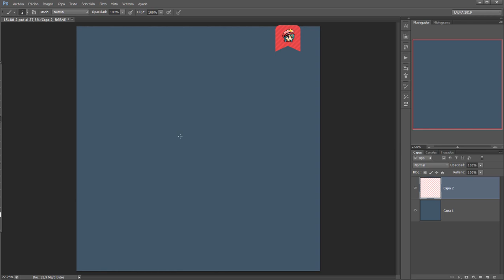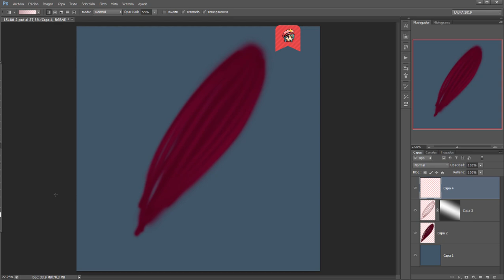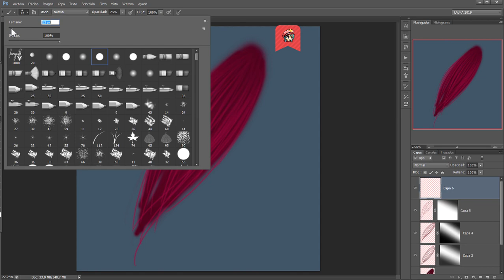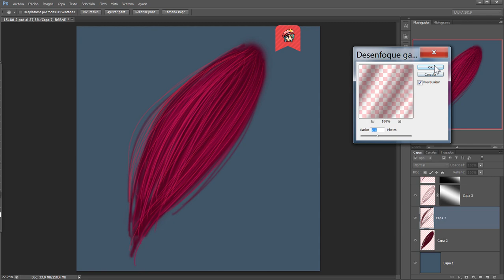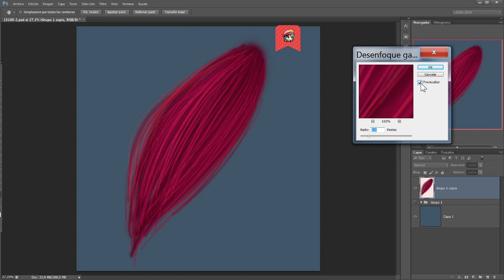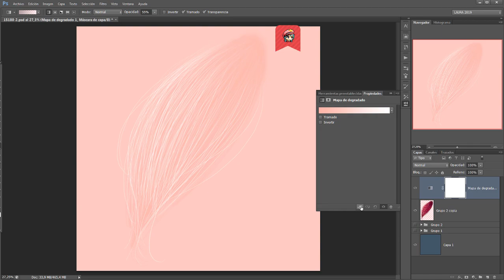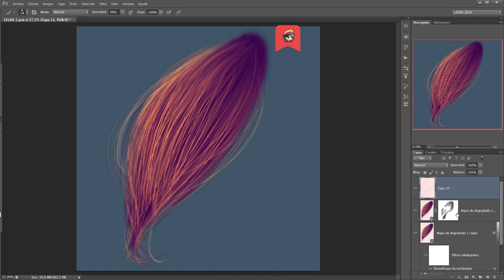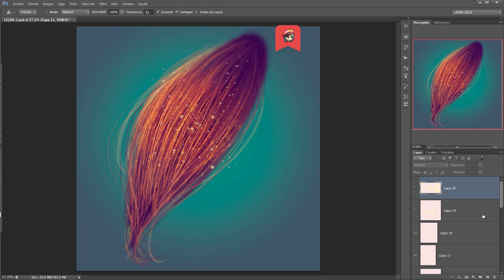Tutorial Hair ENGLISH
How to create hair in Photoshop.